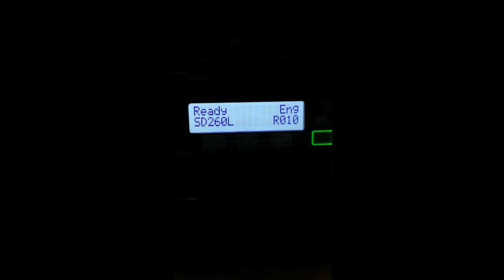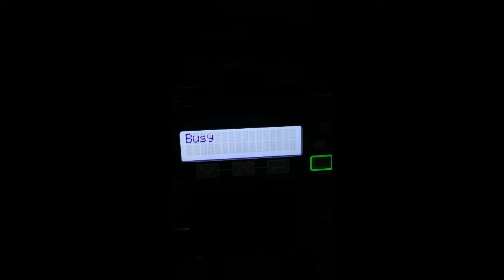Máy in thẻ nhựa Datacard SD260 - Hướng dẫn vệ sinh máy I Công ty Thế Giới Mã Vạch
+ Ngày nay, thẻ nhựa đã được ứng dụng rộng rãi trong nhiều ngành nghề, lĩnh vực khác nhau dưới các hình thức như thẻ nhân viên, thẻ học sinh - sinh viên, thẻ thành viên, thẻ khuyến mãi,... Và máy in thẻ nhựa Datacard SD260 chính là một trong những giải pháp đáng tin cậy giúp bạn tạo nên những chiếc thẻ nhựa chất lượng. Qua video trên, Thế Giới Mã Vạch xin được hướng dẫn đến bạn thao tác vệ sinh cho máy sao cho đúng để máy có thể được sử dụng bền hơn.
+ Khám phá chi tiết về máy in thẻ nhựa Datacard SD260